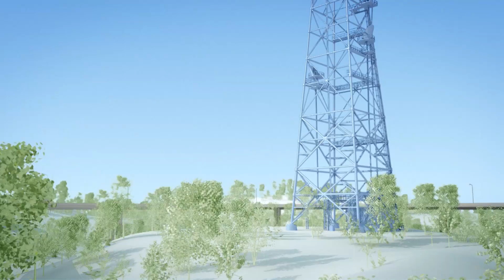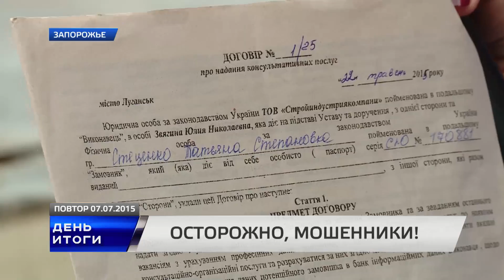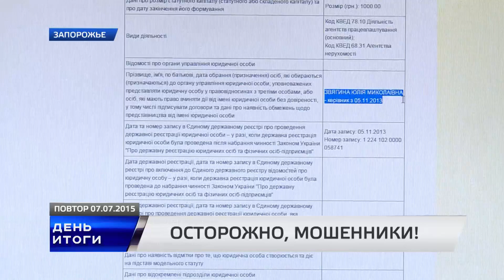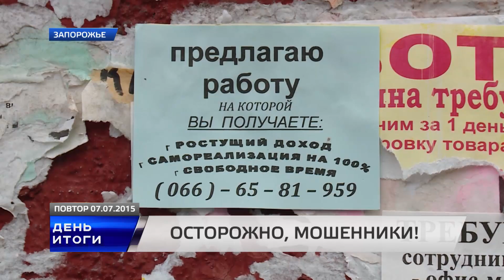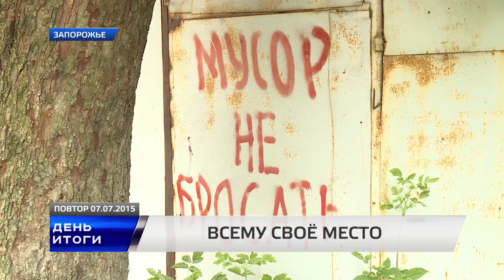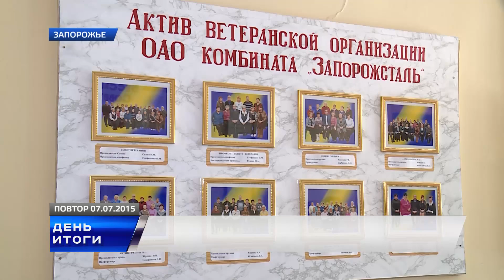Итоги. Новости TV5. Выпуск 19-00 за 07.07.15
Актуальные события города и страны